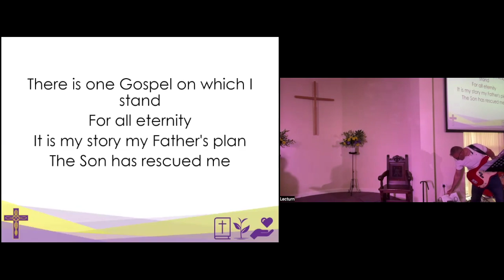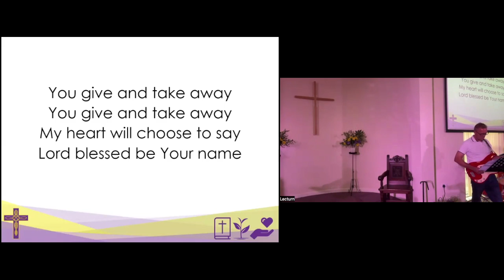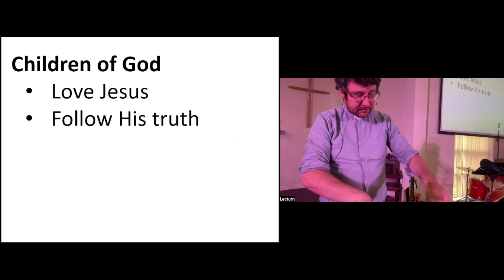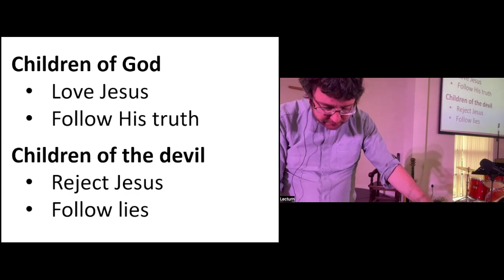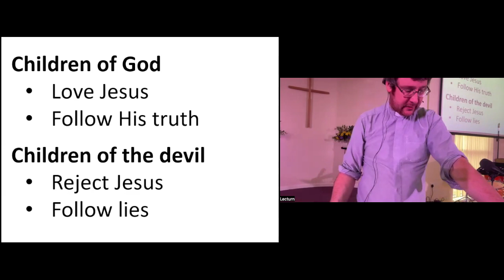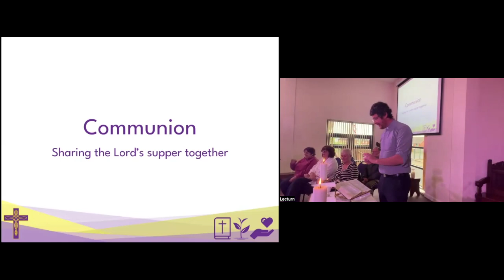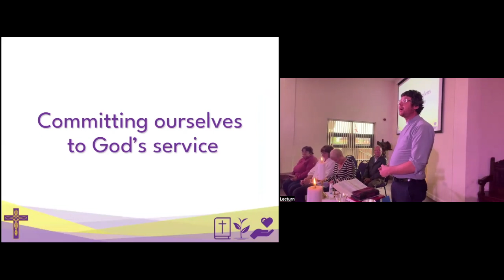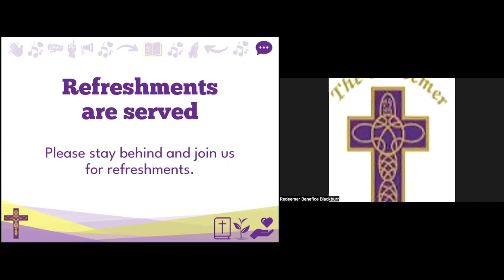Sunday service 14th July 24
Sorry for the lack of the start - Zoom Crashed